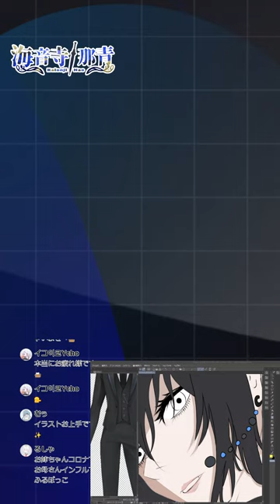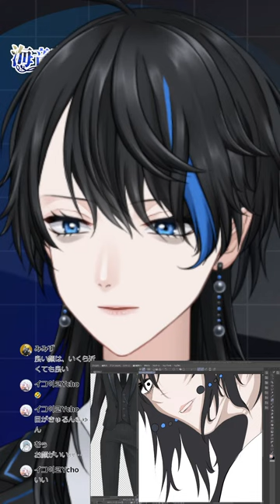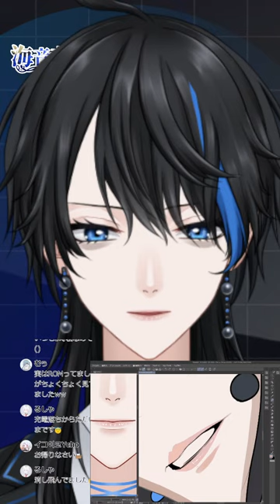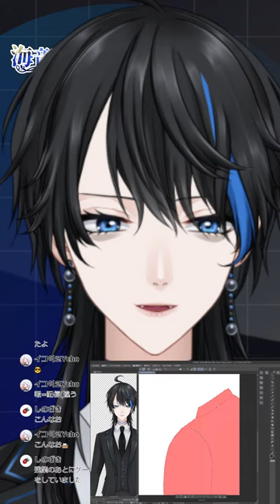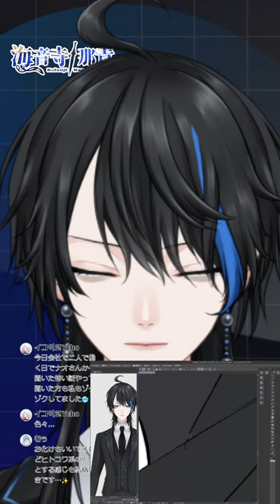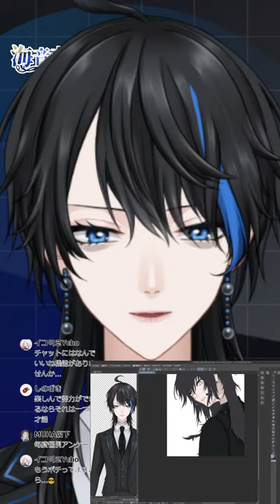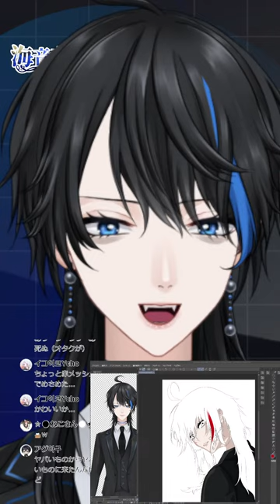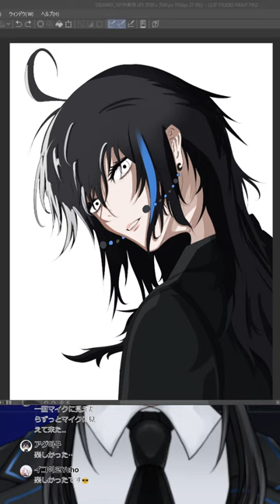【雑談】今週もお疲れ様 【海音寺那青 新人Vtuber /Kaionji Nao】【睡眠導入】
温かいコーヒーでも飲みながら...
ご挨拶

どうも、11月28日にVtuberデビューした半神水属性の海音寺那青です。

ねむい

以上

総合タグ：海音寺那青

配信タグ：那オンエア